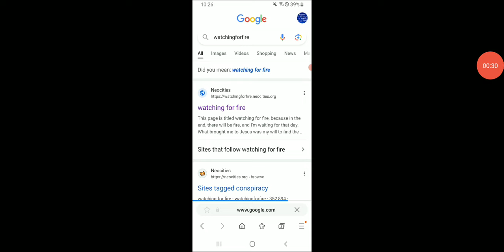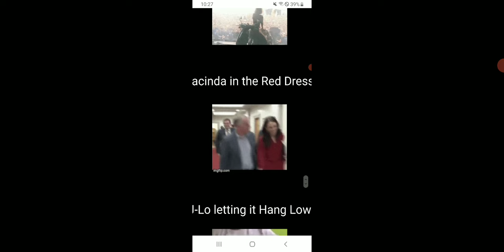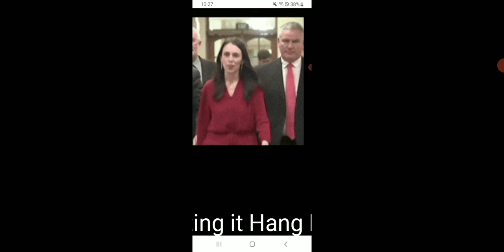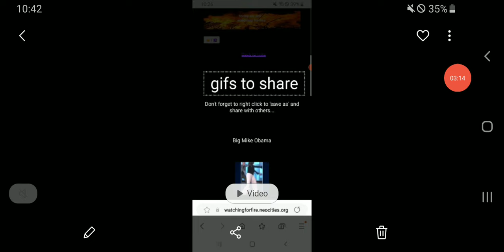Best Transvestigation Channel rn? My Website. Bible study day 6.